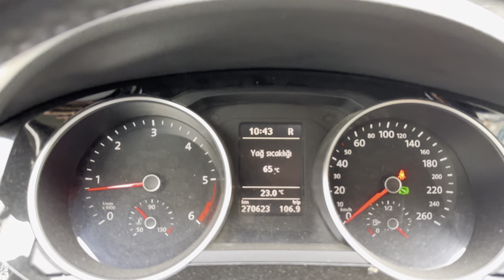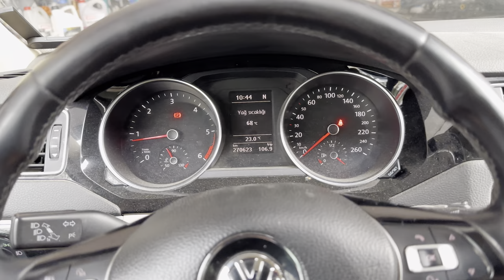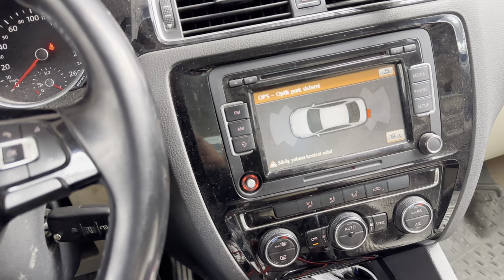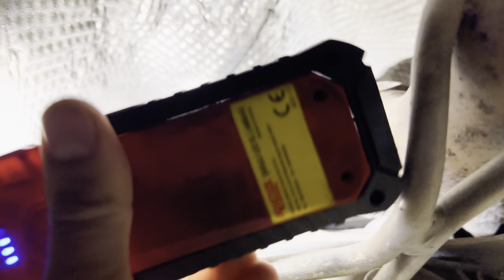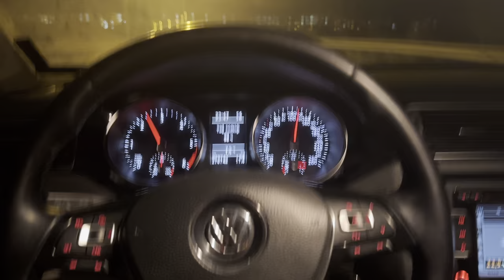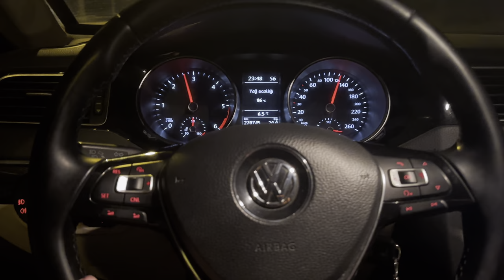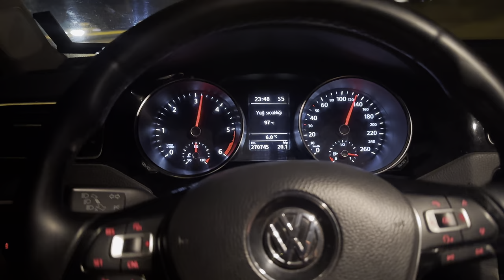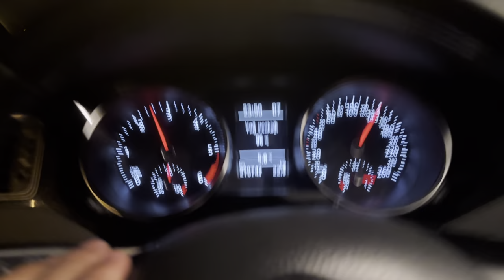BİR Araç Nasıl Bu kadar Parçalanır ‼️ Yok Artık Diyeceksiniz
✔️-FORMEN-MOTORS- OLARAK 4 YILDIR HİZMET SUNUYORUZ - PERİYODİK BAKIM MOTOR MEKANİK OTOMATİK ŞANZIMAN ARAÇ İLE İLĞİLİ DETAYLI HİZMET VERMEKTEYİZ..

- DİAGNOSTİC - BEYİN-🛠️🏁✔️💯